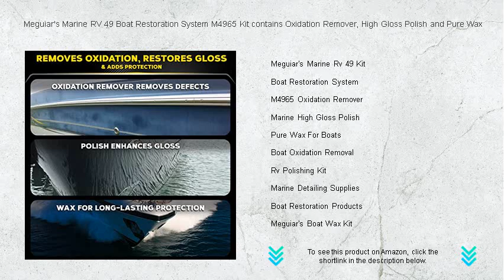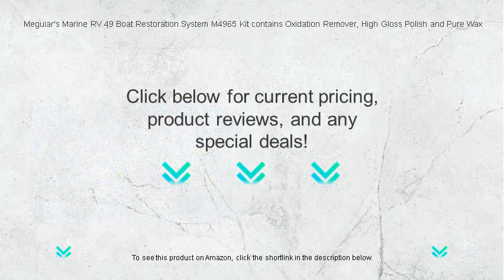Meguiar's Marine RV 49 Boat Restoration System M4965 Kit contains Oxidation Remover, High Gloss Poli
- to see this product on Amazon!

Meguiar's Marine Rv 49 Kit offers a comprehensive solution for maintaining and restoring both marine vessels and RVs, ensuring that their surfaces remain glossy and protected against harsh environmental elements.

The Boat Restoration System is designed to rejuvenate and preserve your boat's appearance, safeguarding it from UV damage and oxidation for long-lasting enjoyment on the water.

M4965 Oxidation Remover effectively tackles stubborn oxidation and staining on boats, restoring a bright, reflective finish that looks fresh and renewed.

Marine High Gloss Polish enhances your boat's shine with a sophisticated mirror-like finish, providing superior UV protection and water resistance for an exquisite appearance.

Pure Wax For Boats creates a durable, protective layer that enhances the natural beauty of your vessel while offering long-lasting defense against salt, sun, and weather exposure.

Boat Oxidation Removal renews the look of your boat by efficiently removing dull oxidation, restoring vibrant color and shine to fiberglass and gel coat surfaces.

The RV Polishing Kit includes everything you need to maintain and enhance the exterior of your RV, from removing oxidation to polishing for a stunning showroom-quality shine.

Marine Detailing Supplies equip you with professional-grade materials designed to clean, restore, and protect marine surfaces, ensuring your vessel looks impeccable and well-maintained.

Boat Restoration Products are specially formulated to tackle the toughest marine environment challenges, restoring your boat to its prime condition with ease and efficiency.

Meguiar's Boat Wax Kit offers comprehensive care for your boat, providing products that clean, polish, and protect, ensuring it looks its best season after season.

Fiberglass Boat Polish is essential for maintaining the vibrant look of your boat, restoring its gel coat while providing a brilliant sheen that looks polished and refined.

The Boat Shine Kit includes specialized products to breathe new life into your vessel's surfaces, ensuring a luminous shine that stands out on the water.

Marine Oxidation Cleaner is an effective solution for removing severe oxidation and stains, creating a rejuvenated, fresh appearance that enhances the overall look of your boat.

RV Exterior Restoration products are designed to bring back the original luster of your RV, tackling stubborn dirt and oxidation for an impressive and lasting finish.

Boat Repair And Polish kits provide a comprehensive approach to restoring and preserving your vessel, addressing surface damage while ensuring a durable, protective finish.

Meguiar's Marine Care collection offers a wide range of products to maintain your boat's appearance and performance, providing cleaning, polishing, and protection solutions.

Yacht Detailing Kit is tailored for luxury vessels, offering high-performance products to maintain, enhance, and protect your yacht's pristine appearance with premium results.

The Watercraft Restoration System is a complete solution for bringing back the original allure of your watercraft, addressing wear and environmental impact for a revived look.

Marine Wax And Polish formulations provide superior protection and a high-gloss finish for all marine surfaces, combating the elements for a long-lasting, showroom-ready sheen.

The Boat Refurbishing Kit includes all necessary products to tackle wear and tear, delivering a comprehensive approach to renewing and protecting your boat's surfaces effectively.